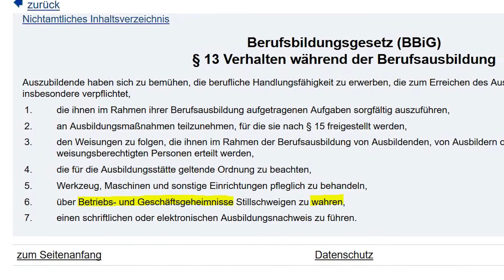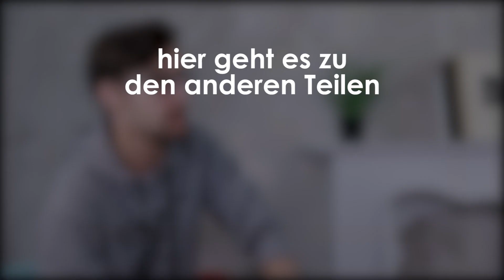Was du als Azubi in der Ausbildung wissen musst! | Teil 5 | Geheimhaltungspflicht, Arbeitszeiten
Azubi in der Ausbildung sein, ist nicht immer ganz einfach. Es gibt da einige Dinge zu beachten, die man als Azubi in der Ausbildung wissen muss. Was steckt eigentlich hinter der Verschwiegenheitspflicht? Wie sieht es mit Arbeitszeiten und Überstunden als Azubi in der Ausbildung aus? David, Ausbildungsexperte der IKK classic, weiß Bescheid.

Mein Equipment:
▸ Mein Mikro

Empfehlung:
▸ gutes Videoschnitt-Programm

Intro: selbstgemacht

Wenn du unter dem Video kommentierst, gibst du mir automatisch die Erlaubnis, deinen Kommentar auch in einem meiner Video verwenden zu dürfen.
*Die Amazon-Links hängen mit dem Partnerprogramm von Amazon zusammen. Sie dienen dem potentiellen Käufer als Orientierung und verweisen explizit auf bestimmte Produkte. Sofern diese Links genutzt werden, kann im Falle einer Kaufentscheidung eine Provision ausgeschüttet werden. Damit wird das Produkt nicht teuer, aber ihr unterstützt meinen Kanal und ermöglicht viele weitere tolle Videos.